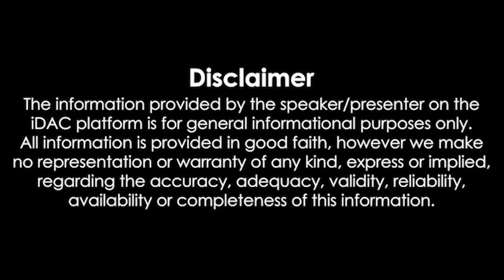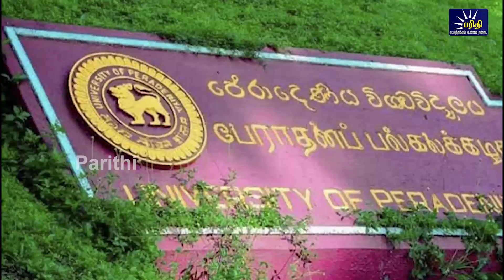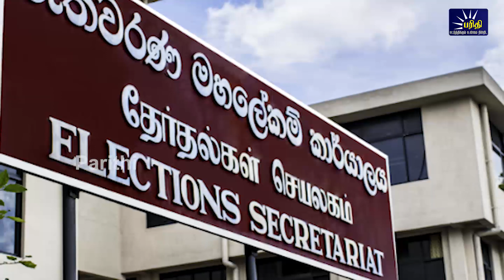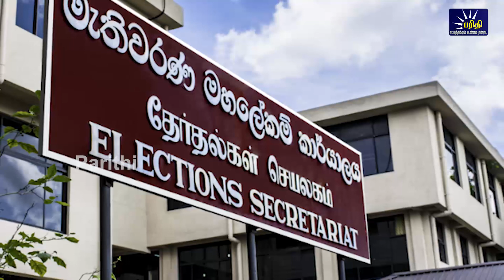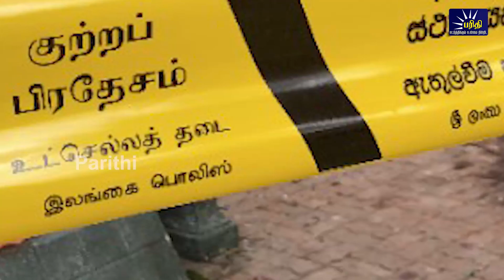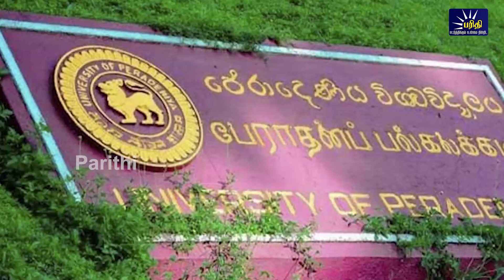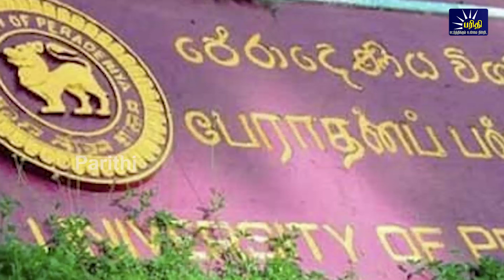மதியநேரச்செய்திகள் | 11.12.2022 | Lunchtime News 📰